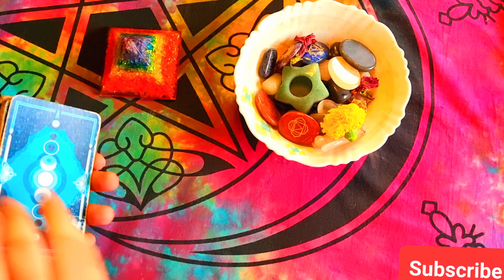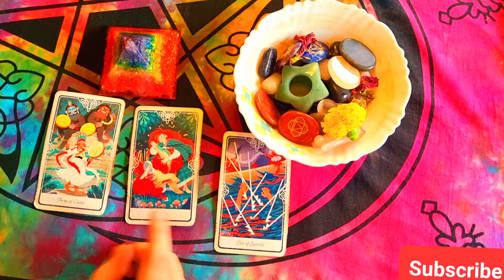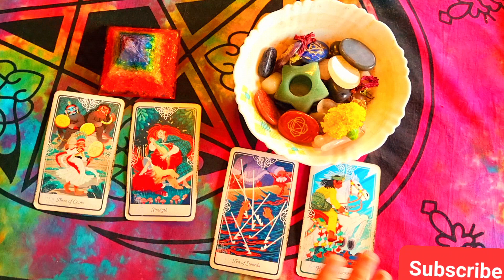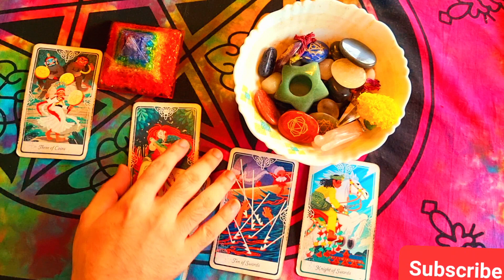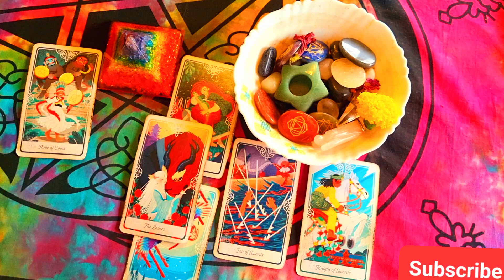Who is coming in your life tarot Reading hindi | कौन आ रहे हैं आपके जिंदगी में | Kon Aa raha hai ? ☺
Note - I am not gonna text you on WhatsApp or call you and I am not gonna approach you for personal reading , please be aware of fake readers. They have tried to imitate my youtube channel, so you are requested not to reply to such scammers.

About Video :-
Hello viewers,

I do tarot Reading not for the money. I do this because It defines my spirituality,  It defines my very own feelings towards others,  It defines the voice of my inner soul.

Anirban Mukherjee
Hash Tag

Kon Aa raha hai ? ☺